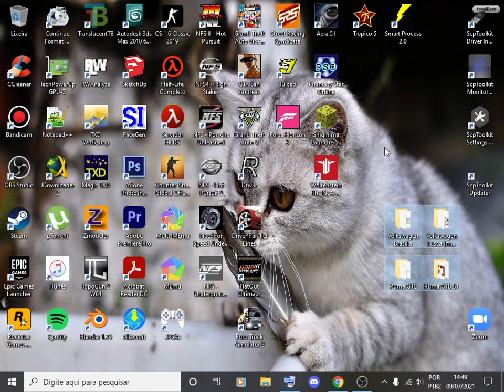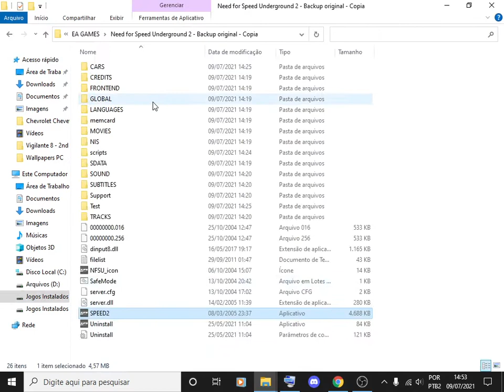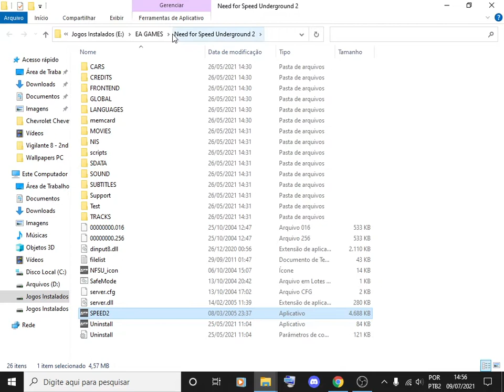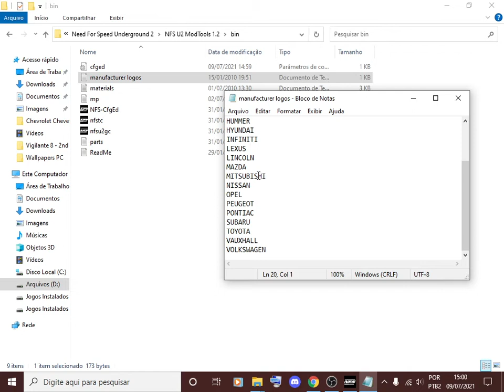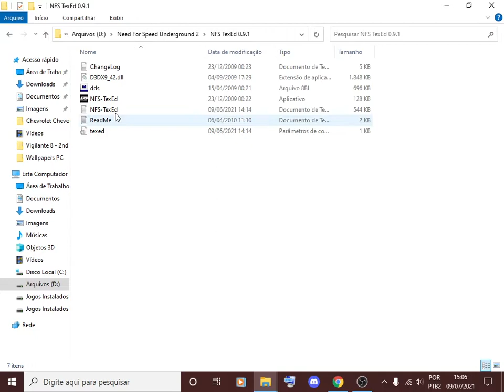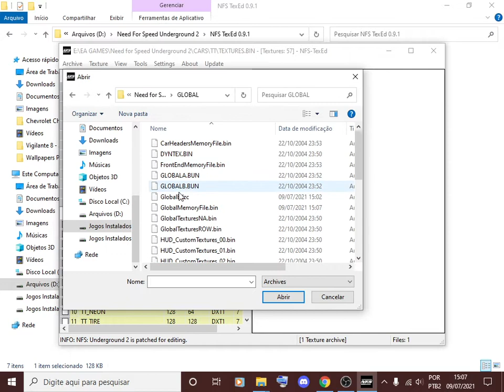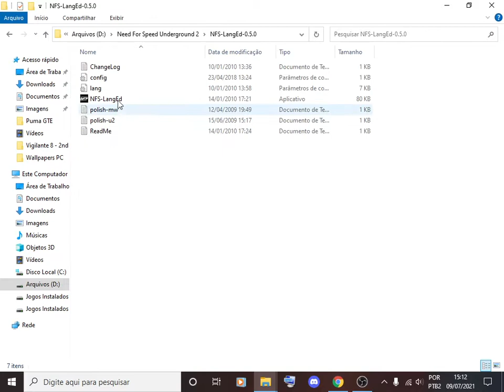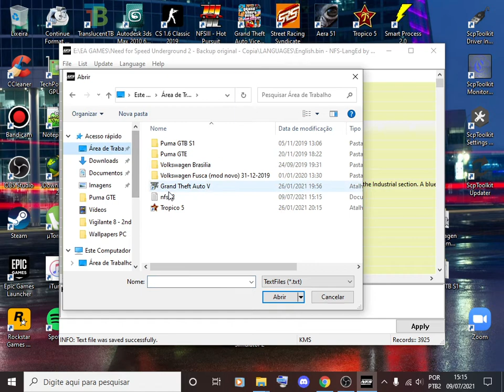COMO INSTALAR CARROS NO NFS UNDERGROUND 2 [FORMA CORRETA E RÁPIDA]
Aprenda como instalar mods de carros no Need for Speed Underground 2 de forma correta e prática, sem erros ou bugs durante a instalação. Além de aprender a instalar o carros, também ensino como configurar as rodas, escolher a fabricante, alterar logo no menu de seleção tanto da fabricante como do veículo, alterar nome do carro após o termino da corrida.

Download
Acesse o link abaixo para baixar os programas necessários para instalação, alguns mods de carros e também outras melhorias para o jogo

Passos

00:00 Explicação
04:00 Instalação dos carros
09:00 Configuração das rodas
17:00 Edições das logos
23:00 Alteração nome dos carros